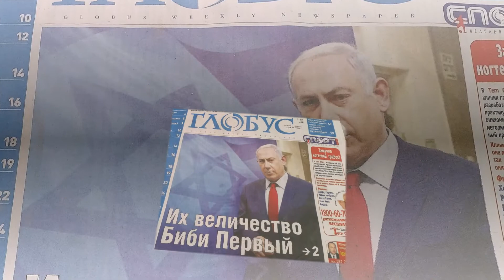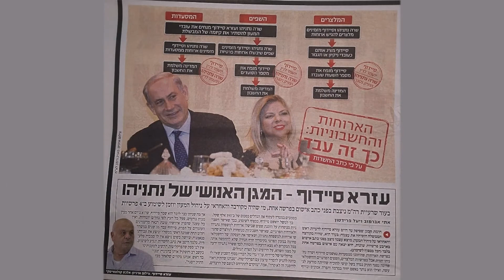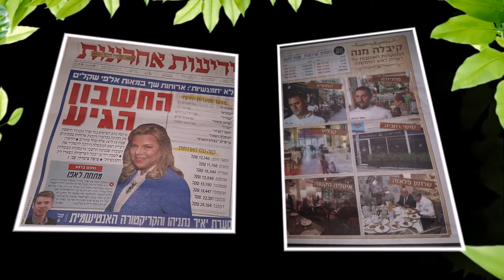Шалом Рош ХаМэмшала. Зи Кей (Зоар Каспи), Кор руах кэрах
ИЦИК ВИДЕО ПРЕДСТАВЛЯЕТ: Песня "Шалом Рош ХаМэмшала" в исполнении Зи Кей (Зоар Каспи) и Кор руах кэрах.